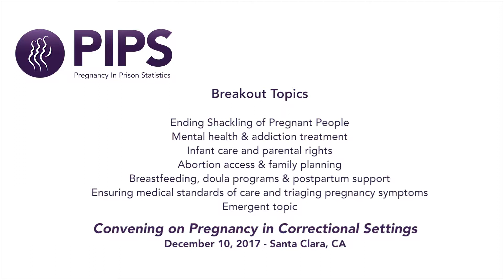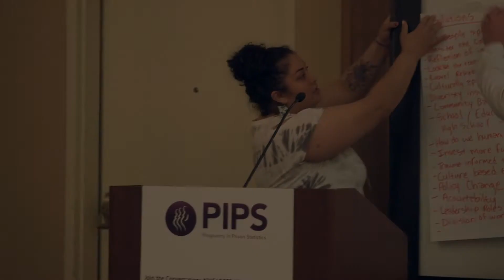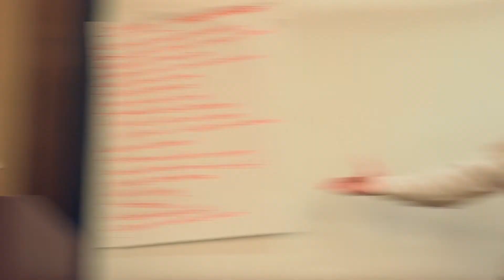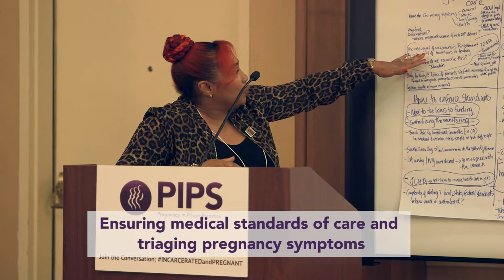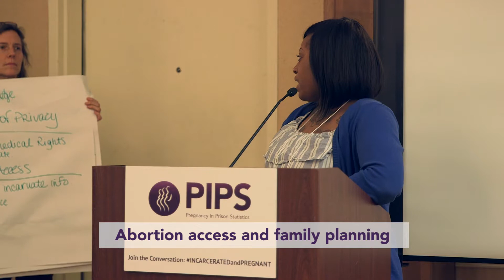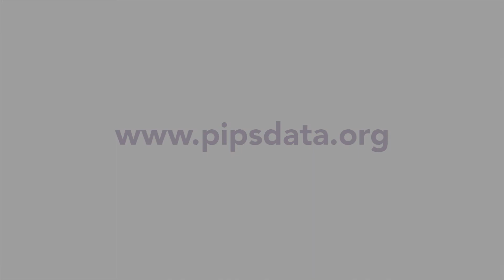Closing Remarks from the Convening on Pregnancy in Correctional Settings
Breakout groups share their thoughts and ideas developed during the discussion groups.

Alisha Coleman closes the day with an original poem.